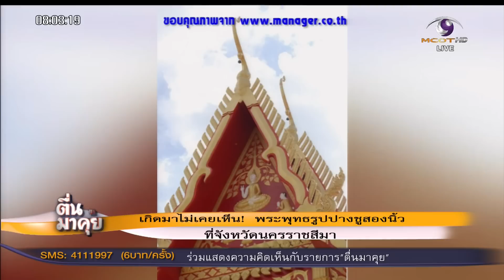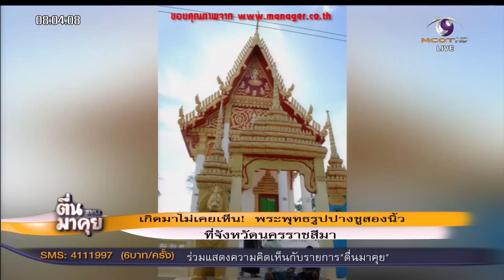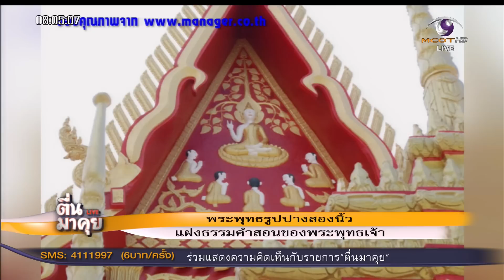ฮือฮา! พระพุทธรูปปางชูสองนิ้ว!!!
ฮือฮา! พระพุทธรูปปางชูสองนิ้ว ที่วัดเจริญสุคันธารามจังหวัดนครราชสีมา แฝงธรรมคำสอนของพระพุทธเจ้า